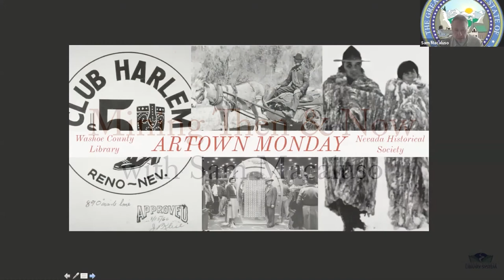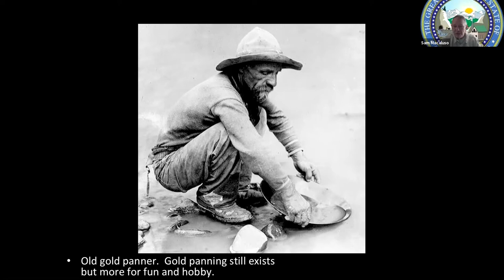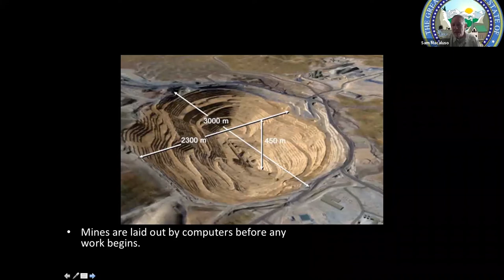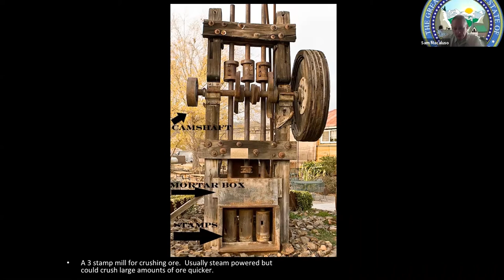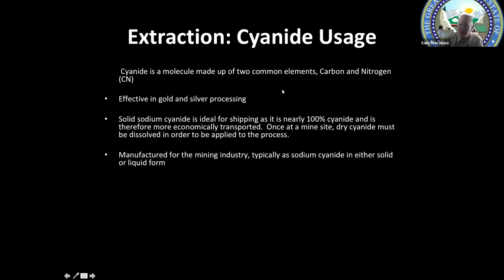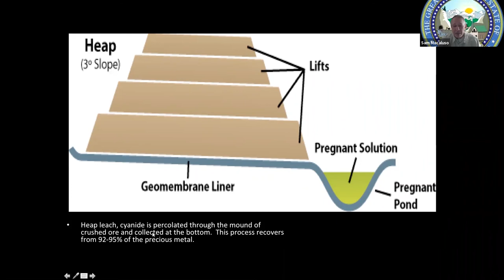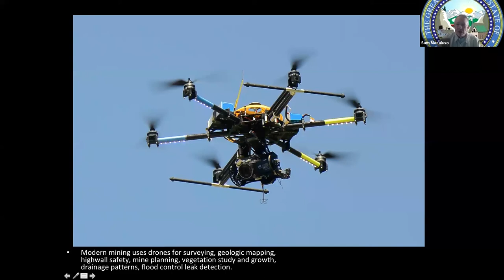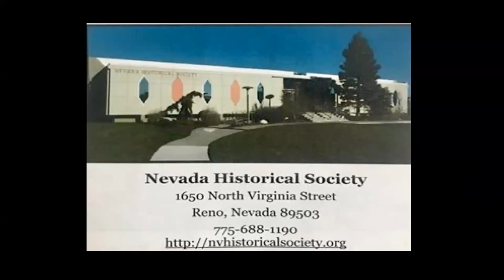Mining Then & Now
Historian and storyteller Sam Macaluso tells the story of mining in Nevada through the ages, from the deposits of obsidian, opalite, chalcedony, agate, jasper, and quartz that were utilized by the early inhabitants of Nevada to fashion arrowheads, spear points, and various tools, to gold mining in the 1850s, to the open-pit mining of today.